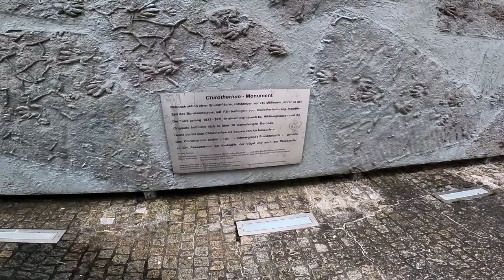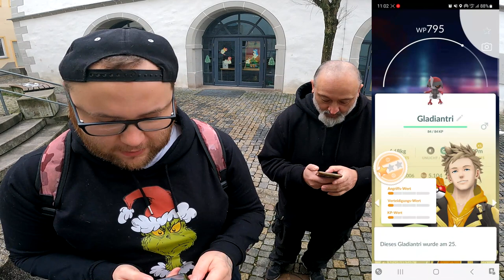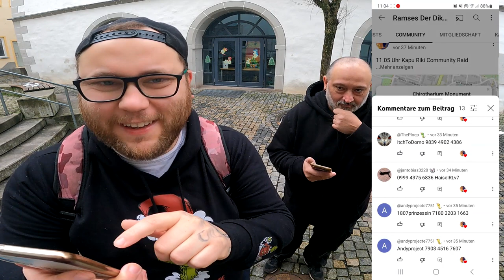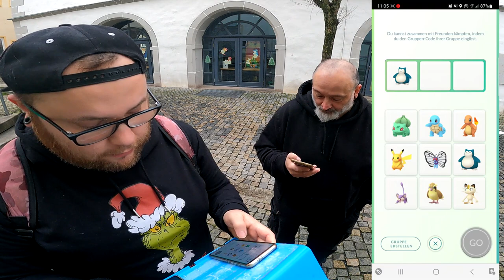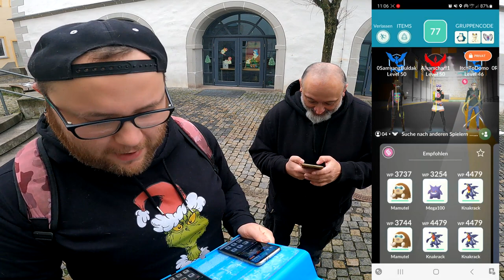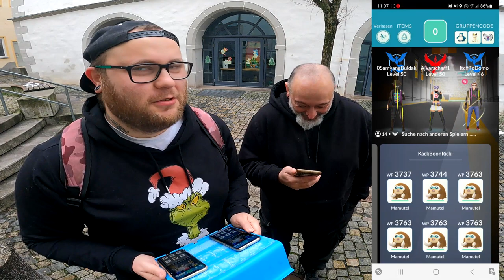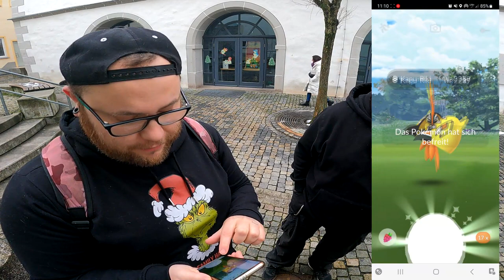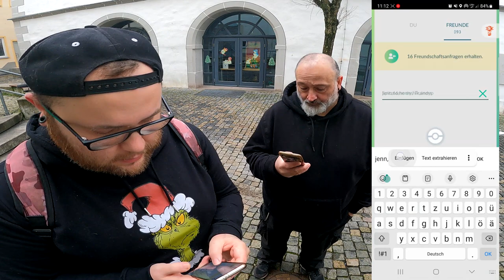Hannes und der ✨ Shiny ✨ Kapu Riki Community Raid + Konter | Pokémon GO Deutsch # 2307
GUMMA !!!

Mein Trainer Code : 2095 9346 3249